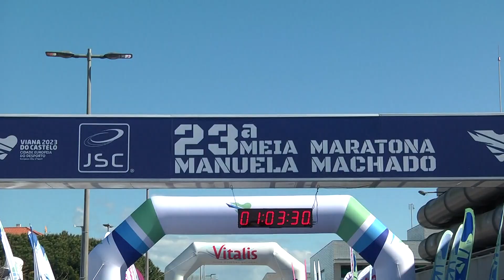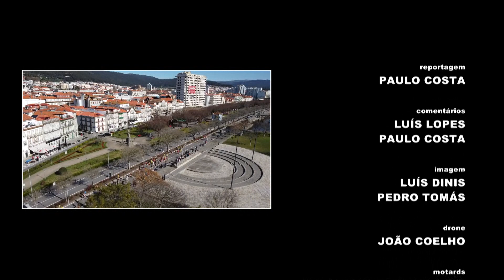Atletismo: Meia Maratona Manuela Machado - 06/03/2022